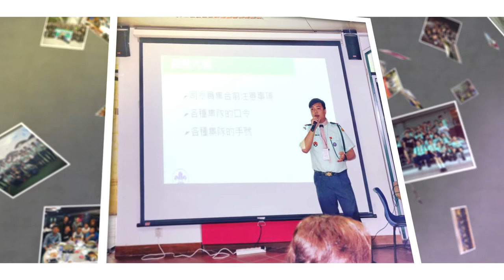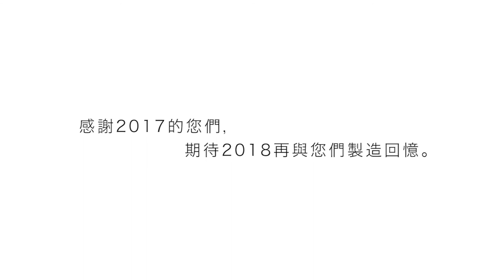「嚴少」的回憶錄2017版